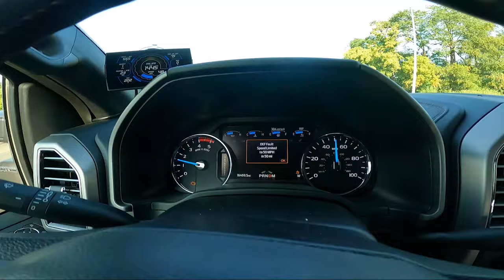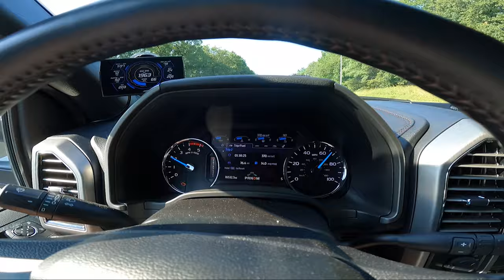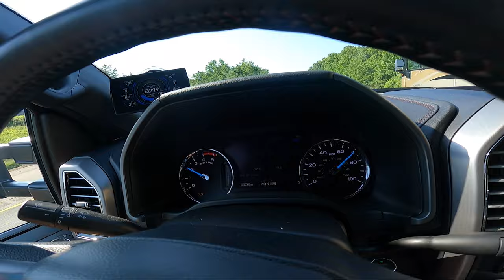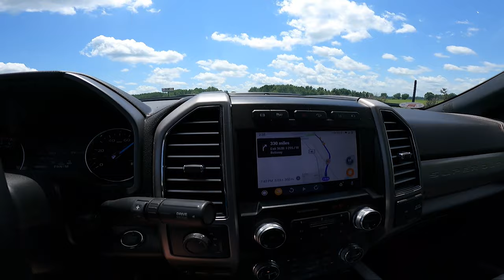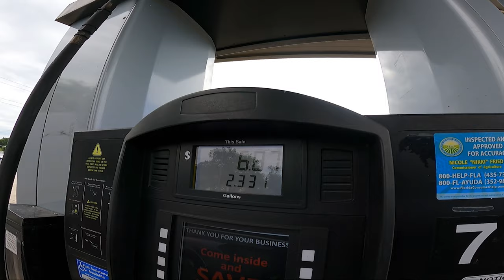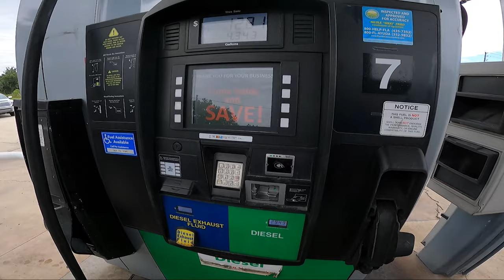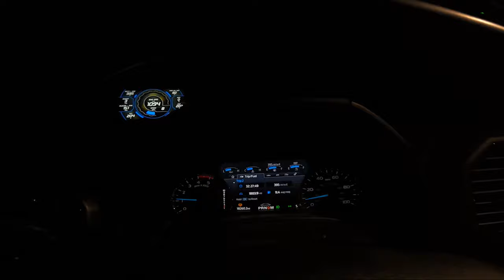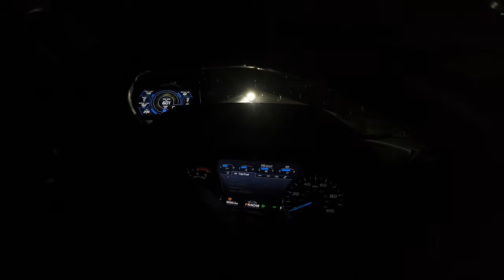1,804 miles to Florida on my last trip in my 2021 Ford F-450 Platinum to get a 1955 Chevy Bel Air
My last big trip in my F-450 before selling it. Had a Check Engine Light on almost the whole way. 1,804 miles and 32:30 driving time over 3 days from Maryland to Florida, back up to western Virginia then bank home to Maryland. Then sold my truck.